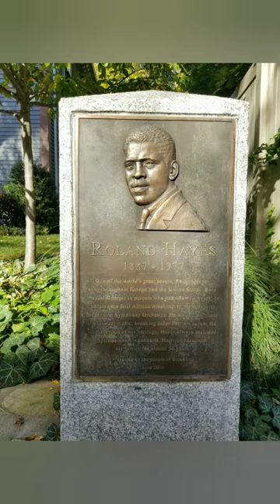Tenor Roland Hayes Lived Here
Roland Hayes was a real one in the classical music scene, and lived right here in Brookline, MA for almost 50 years! This tenor and composer performed with major orchestras all around America & Europe from the early 1900s onward.

In Boston, he was the first Black soloist to perform with the Boston Symphony Orchestra (1923).

In Europe, he dazzled King George and Queen Mary with his performance at Buckingham Palace (1921).

He became the first Black man to gain international fame as a classical singer, paving the way for others to follow.

Roland had to break his way into the music world by self funding and self promoting his own recital in 1915 at Jordan Hall (New England Conservatory) and another recital in 1917 at Boston Symphony Hall, since concert managers weren’t trying to give space to Black talent. Talk about self determination against all odds!

This Spotify station features his full range of music from African American spirituals to European classical and folk music

📗 SOURCES📗

Community Spotlight: Afrika Hayes Lambe. February 18, 2021. Walnut Hill School for Arts

Roland Hayes (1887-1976) . Black Past

The Musical Legacy of Roland Hayes. WPT ARCHIVES: 1990s. PBS

📸PHOTO CREDIT📸

Roland Hayes at piano
E. Azalia Hackley Collection of African Americans in the Performing Arts, Detroit Public Library.

Roland Hayes at Symphony Hall, Boston
E. Azalia Hackley Collection of African Americans in the Performing Arts, Detroit Public Library. David Nilsson, photographer.